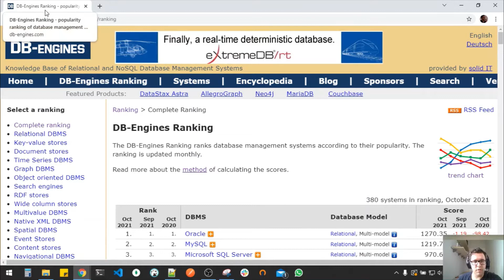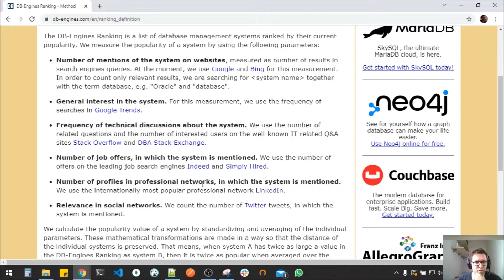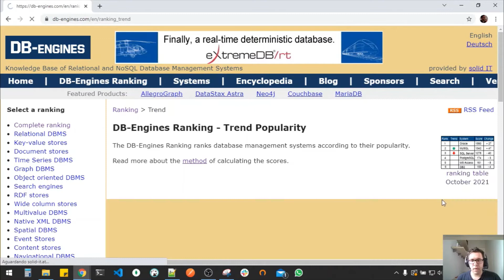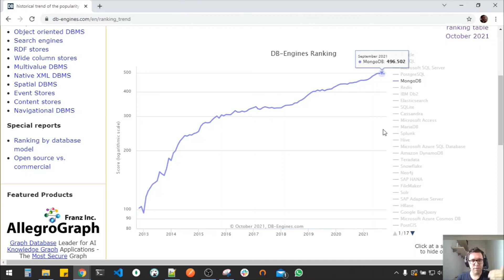Top 5 bancos de dados mais utilizados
O MongoDB é um dos 5 bancos de dados mais utilizados no mercado. Neste vídeo eu mostro um pouco desse ranking e do aumento do uso de MongoDB nos últimos anos.

Quer aprender mais sobre como criar um cluster no MongoDB Atlas e como interagir com o cluster via mongo shell ou até mesmo criar um API .NET para se comunicar com o cluster? Conheça o meu curso: MongoDB para Desenvolvedores .NET. Comece a aprender hoje mesmo!

É conteúdo gratuito que você quer? Então confira todos os videos da playlist sobre NoSQL no meu canal do Youtube: